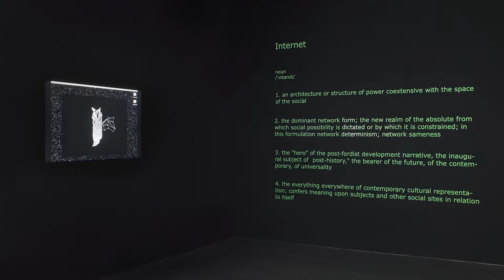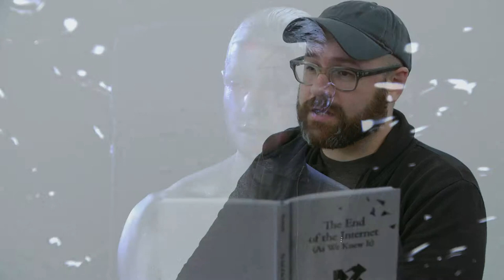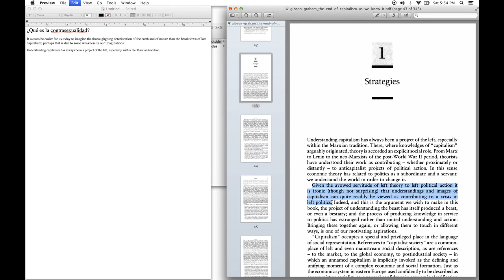Zach Blas: Contra-Internet at Gasworks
Zach Blas (UK) exhibits Contra-Internet at Gasworks from 21 September – 10 December 2017.

Contra-Internet at Gasworks marks the premiere of Jubilee 2033, a queer science fiction film installation that includes live action, CGI animation, blown glass sculptures and a single edition publication titled The End of the Internet (As We Knew It). Framed by existing works in animation, moving image and vinyl text, the exhibition confronts the growing hegemony of the internet.

A ‘neutral’ network during the 1980s and 90s, the internet is fast becoming the principle instrument of accelerated capitalism, surveillance and control: an infrastructure that it is increasingly difficult to imagine an outside of or alternative to. Counter to this, Contra-Internet appropriates queer and feminist approaches to technology and science fiction to reanimate the network’s more progressive past and speculate about forms of resistance to the internet of the present and near future.

Roughly based on the opening sequence of British filmmaker Derek Jarman’s seminal 1978 queer punk film Jubilee, Blas’s Jubilee 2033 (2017), starring Susanne Sachsse and Cassils, is set in the Silicon Valley of 2033. Known as the Silicon Zone, it is the imagined future of novelist and philosopher Ayn Rand’s early thought, as advanced in her novels The Fountainhead (1943) and Atlas Shrugged (1957). Following decades of deregulation, the internet has become an omnipotent ‘internet of things’, defined by the principles of self-interest and laissez-faire that underpin Rand’s philosophy of Objectivism.

This has given rise to an oppressive, neo-neoliberal, supra-state monopoly that polices the internet, which is indistinguishable from the world as everything falls apart. Flames encircle ransacked office buildings, riots abound, and the corpses of dead techies litter the streets. In the shadows of a vacant office building, however, the so-called anti-campus rises up. Led by their AI prophet Nootropix, eager students are taught history, politics, art and counter-infrastructure after the collapse of the internet. It is a philosophy against the legacy of Rand: contra-objectivism, contra-Californian ideology, contra-sexual, contra-internet.

In addition to this commission, existing works consider the present state of the internet, showing that the totalitarian network of Jubilee 2033 has in many ways already begun. A critical definition of the internet written by the artist is installed as vinyl lettering in a web-safe font; while Totality Studies (2015) comprises an animated .gif that show 3D globes with stock images as their skins. These spinning icons demonstrate that recent popular imagery of the internet always seems to convey the same message: that it’s big, and it’s everywhere.

Resisting these and other visions of internet supremacy, three short, performative videos titled Inversion Practices (2015–16) utilise various conceptual-technical tactics to abandon and subvert the internet. These include strategies as diverse as erasing images of social media posts in Adobe Photoshop; plagiarising queer and radical economic theory to produce an anti-internet manifesto; and working with animators to model paranodal space (the space that exists in-between the various nodes of a network) as a way to visualise and think through what networks frustrate, obstruct or occlude as they are constituted.

Zach Blas' exhibition is supported by Arts Council England; Cockayne–Grants for the Arts and the London Community Foundation; Thor Perplies; and Gasworks’ Exhibition Programme Supporter 2017-18, Catherine Petitgas.

Gasworks commissions are supported by Catherine Petitgas and Gasworks Exhibitions Supporters.